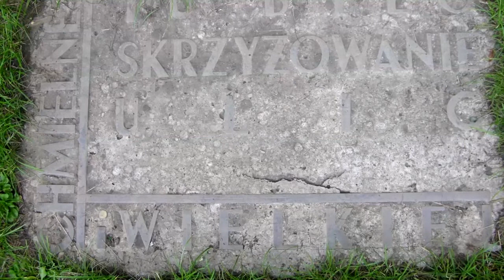Wykład PUTW: "Tajemnice Pałacu Kultury i Nauki" Tadeusz Bańkowski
Szanowni Państwo oraz Słuchacze Pruszkowskiego Uniwersytetu Trzeciego Wieku.
W kolejnym wykładzie online poznamy niezwykłą historię najbardziej znanej budowli w Polsce - Pałacu Kultury i Nauki. O jego początkach i tajemnicach opowie nam przewodnik turystyczny i pasjonata historii - Tadeusz Bańkowski.